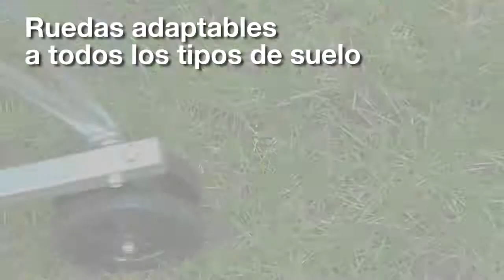CORNILLEAU Mesa Sport ONE Outdoor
Ideal para los primeros intercambios, la SPORT ONE OUTDOOR ha sido concebida para un uso de ocio. Resiste la intemperie de todas las estaciones gracias a su tratamiento anti-corrosión. Desde el sol abrasador, al hielo, sin olvidar la lluvia e incluso la nieve. Su peso ligero (44 kg) permite un manejo optimizado. Con su panel estratificado masivo de alta densidad (4 mm), la SPORT ONE OUTDOOR se adapta totalmente a los principiantes. Tablero con 10 años de garantía. Base y estructura 3 años.